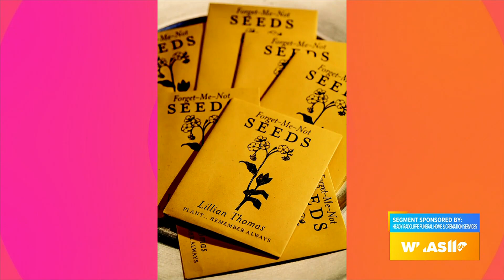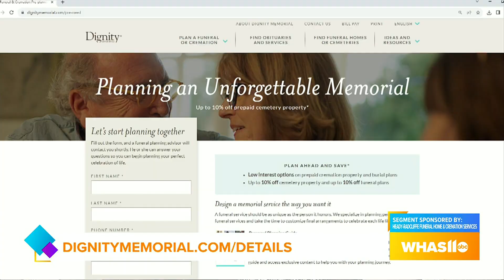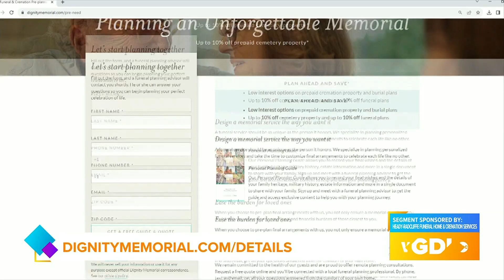GDL: How to Plan a Celebration of Life for Your Loved Ones with Dignity Memorial